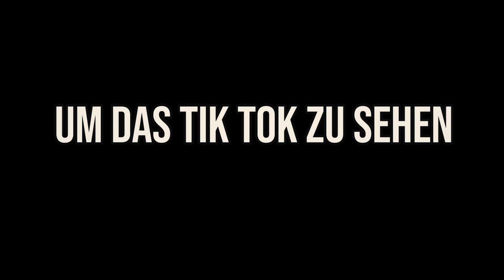Meine Freundin und ich stellen VIRALE TIK TOKs nach I BradeTv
Meine Freundin und ich haben uns mal an virale Tik Toks ausprobiert, was dabei raus gekommen ist seht ihr in diesem Video. Viel Spaß

✖ WIE SIND WIR ZUSAMMEN GEKOMMEN?! Realtalk mit Freundin